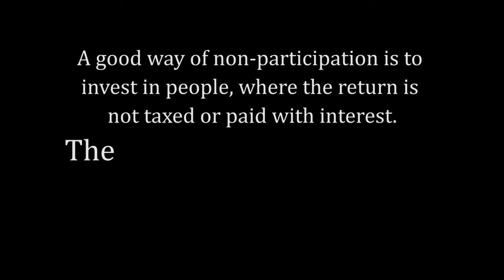How to leave corona behind with a win-win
This video is about the rising opposition during the COVID-19 crisis. We can see to much fighting out there, about who is right or wrong...
Let's get together, because every opinion brought into a constructive discussion is important! Stop the system by peaceful non-participation and let your heart direct you towards a new story (of a gift economy for example).